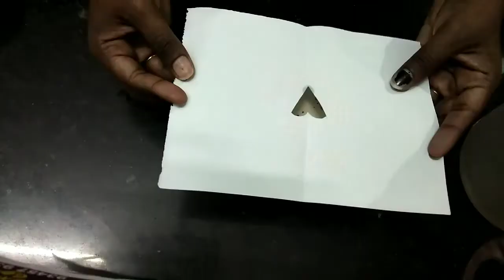Homemade cappuccino | how to make cappuccino at home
Homemade cappuccino - how to make cappuccino at home - narmi's kitchen | simple cappuccino